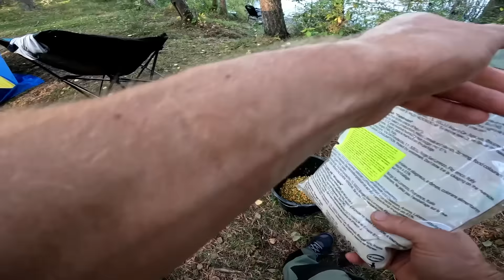Palydėjom su Enigma karštą rudenėlį.Pirtelė,grybukai ir naktinis svečias:)